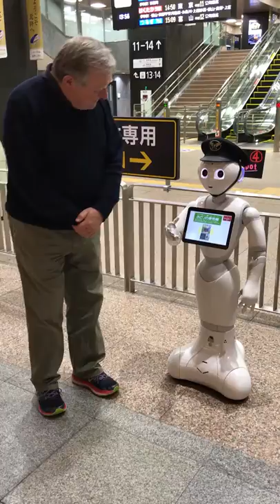Peter Hitchener - Japanese talking robot